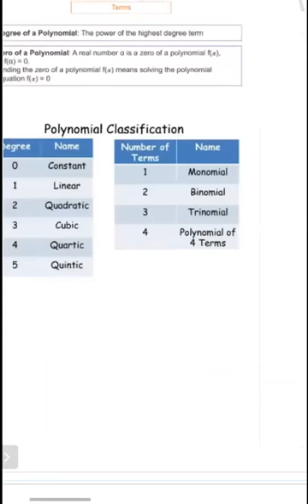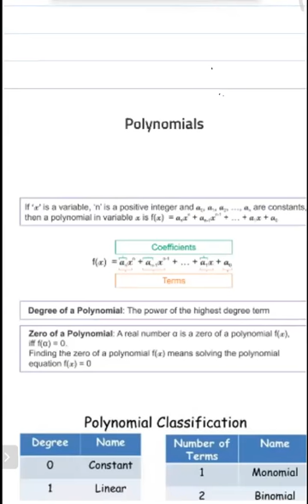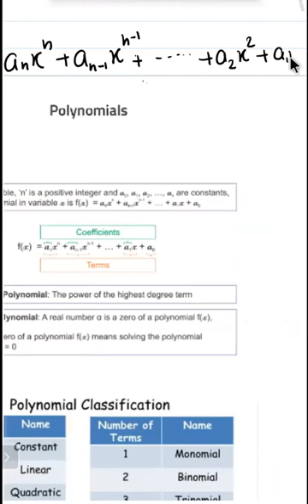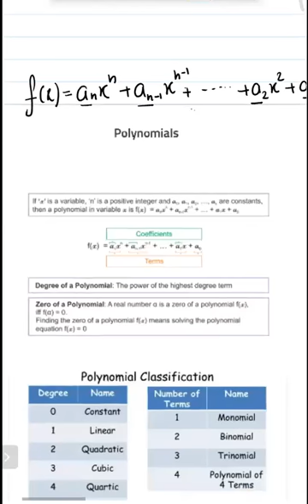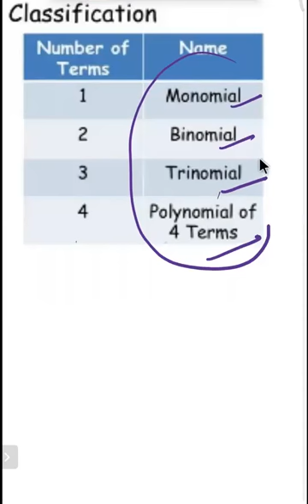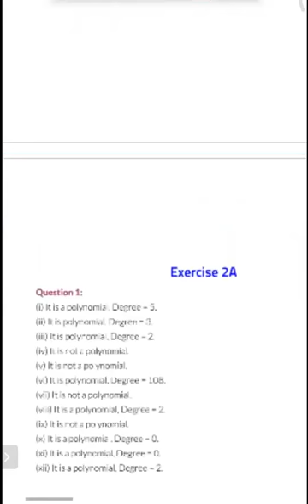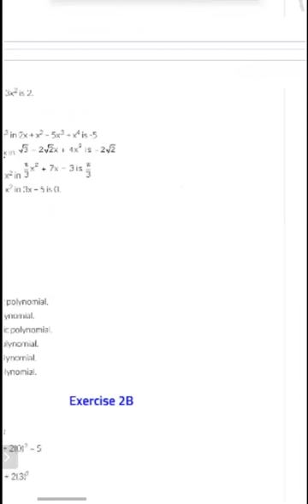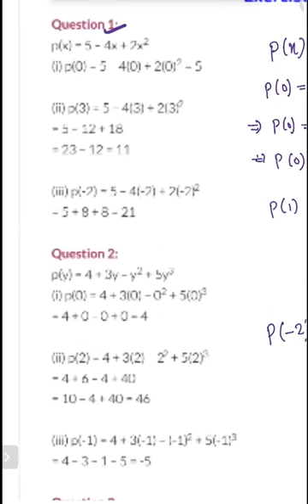Polynomials - Lecture 1 | Class 9 |Chapter 2| KPS CONVENT - Mathematics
KPS CONVENT
Polynomials, Chapter 2, NCERT,
Lecture 1,
Class 9,
,Mathematics,Maths